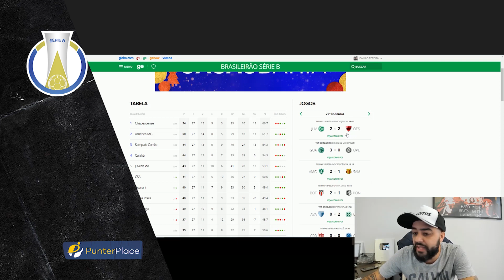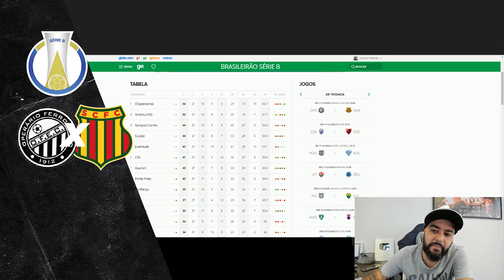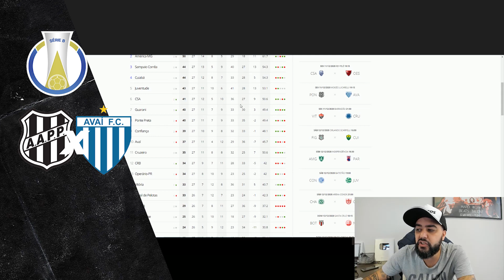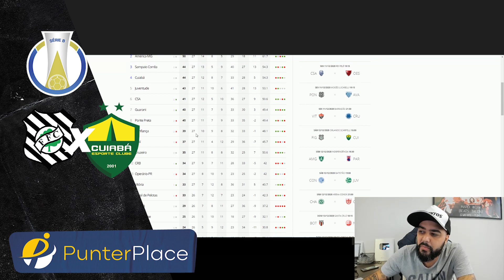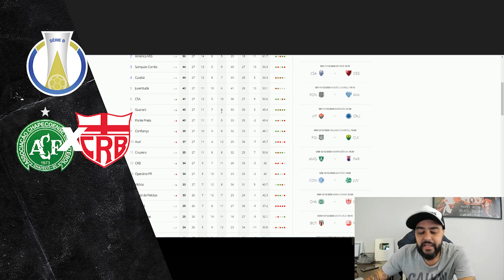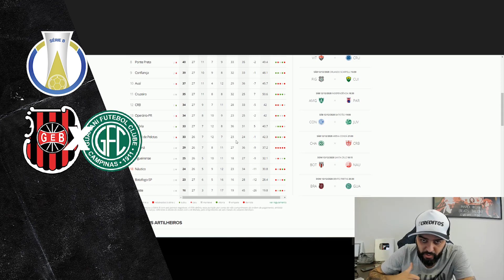⚽Análise do Brasileirão Série B - 28º RODADA (DICAS para INVESTIR)⚽